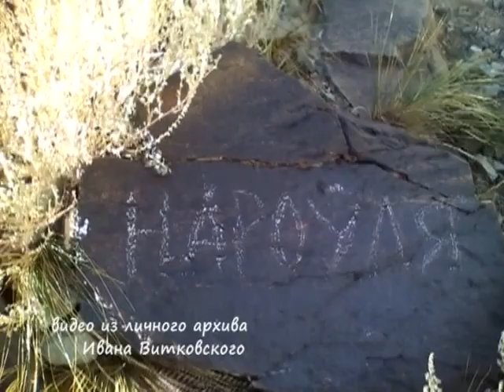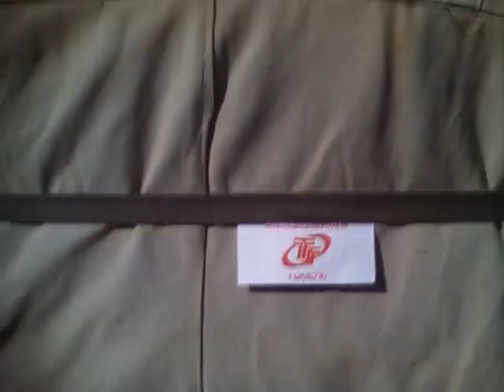Добрый вечер, Гомель!_10 12 2016_Вокруг света с Юрием Бирюковым (Монголия)